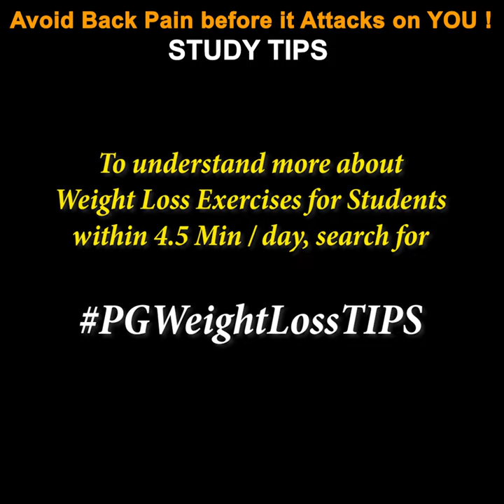Students must Avoid BACK PAIN before it attacks !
Back Pain is a critical issue for all students in exam time which occurs due to sitting posture and sometimes it may become so bad, students spoil their exams as they can't even properly sit and concentrate on examination paper. All students must watch this video to understand how severe back pain can be easily avoided by just devoting 3min/day.